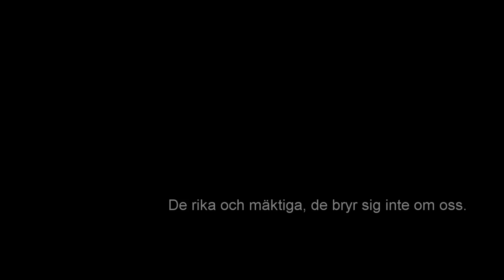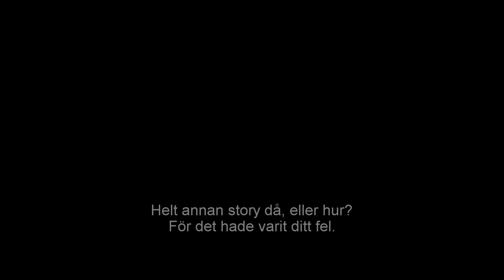Spider-Man: Homecoming | Trailer 3 | Sony Pictures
Biopremiär 5 juli

Den unge Peter Parker/Spindelmannen (Tom Holland), som gjorde spektakulär debut i Captain America: Civil War, börjar utforska sin nyfunna identitet som nätsvingande superhjälte i SPIDER-MAN: HOMECOMING.

Fortfarande exalterad över sin upplevelse med the Avengers återvänder Peter hem till sin moster May (Marisa Tomei), under sin mentor Tony Starks (Robert Downey Jr.) uppsikt. Han försöker återuppta sina dagliga rutiner, men kan inte riktigt släppa tanken på att få uträtta nya hjältedåd. När superskurken Vulture (Michael Keaton) dyker upp får han chansen - samtidigt som allt han håller kärt plötsligt befinner sig i stor fara.